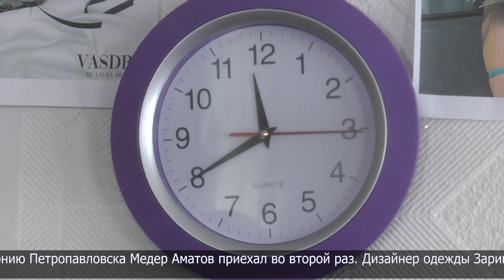Для осуждённых учреждения №50 ДУИС СКО прошёл мастер-класс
В Петропавловской женской колонии прошёл мастер-класс для осуждённых, которые трудятся в швейном цехе. Его провел социальный предприниматель, ментор и бизнес-коуч Медер Аматов.